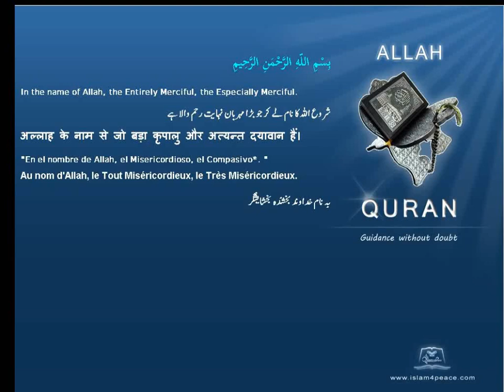Quran Bengali Translation 081 التكوير At Takwir The OverthrowingMeccan Islam4peace com